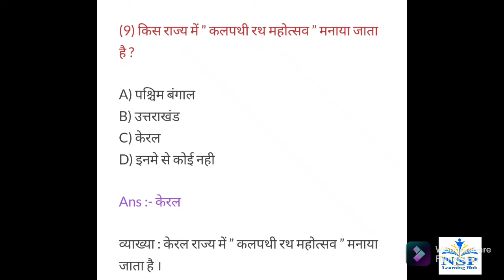Current Affairs of 20 November 2021